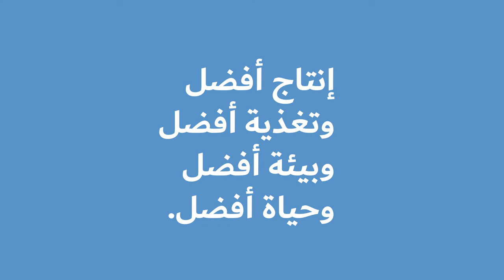جميعنا مترابطون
ما هو العالم الذي لا يُترك فيه أحد خلف الركب؟ هل تتوافر فيه أغذية صحية للجميع؟ أطلعونا على نظرتكم إلى هذا العالم من خلال رسم ملصق جداري والمشاركة في مسابقة الملصقات الجدارية ليوم الأغذية العالمي. آخر مهلة لتقديم الملصقات هي في 4 نوفمبر/تشرين الثاني 2022.